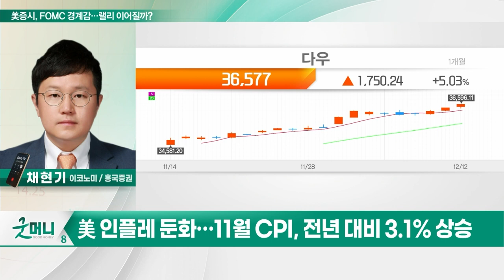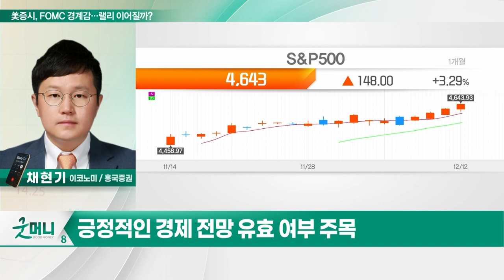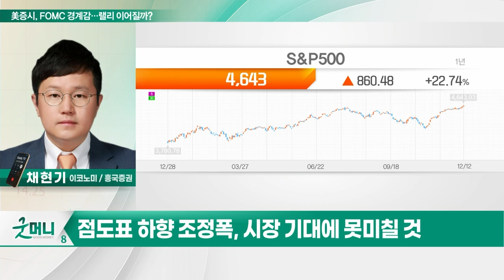美증시, FOMC 경계감... 랠리 이어질까?_투자 인사이트 (20231213)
Q. 美증시, FOMC 경계감... 랠리 이어질까?
Q. 12월 FOMC '동결' 전망... 인하 힌트 나올까?